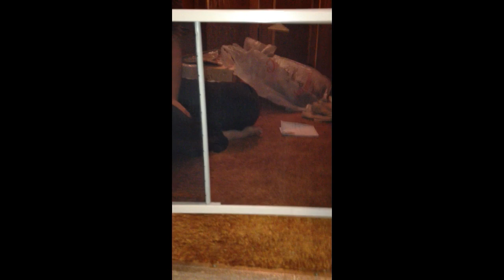Usagi Kun and The Great Mystery Gate